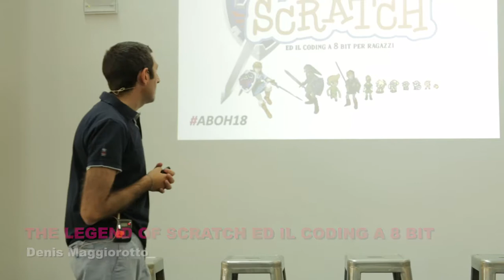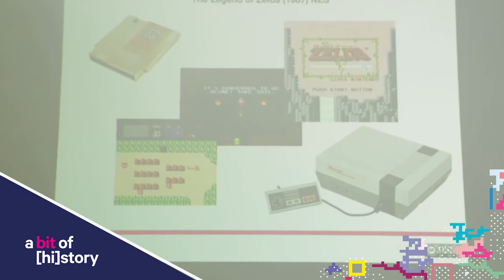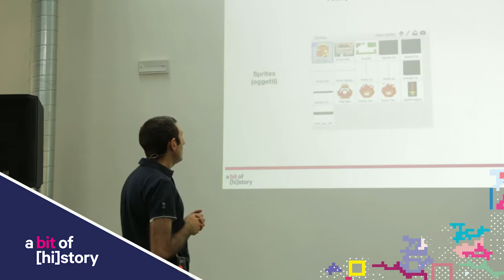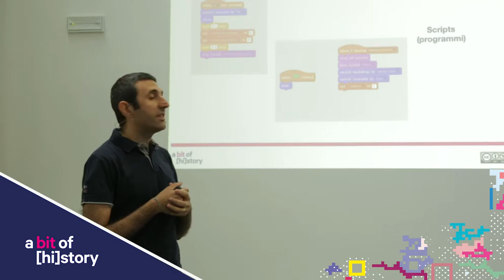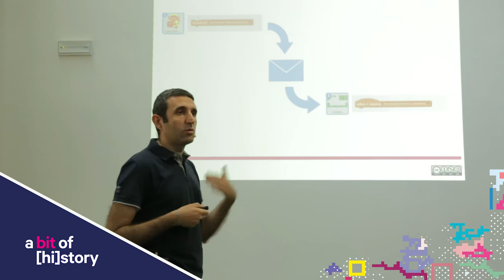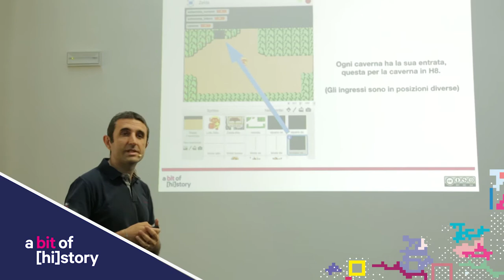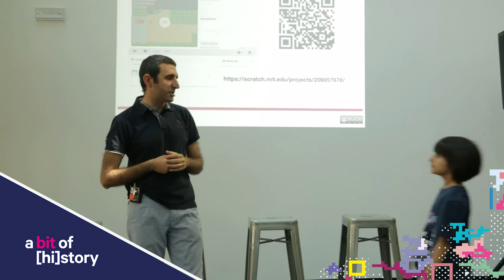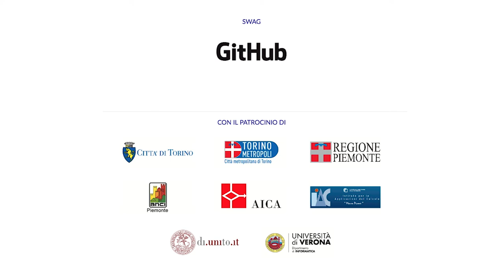A bit of [hi]story // The legend of Scratch ed il coding a 8 bit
Intervento di Denis Maggiorotto, ospite della terza edizione di "A bit of [hi]story", su coding e storia dei videogiochi.